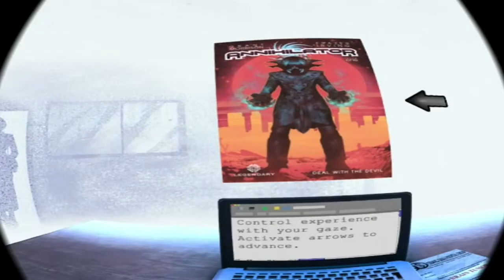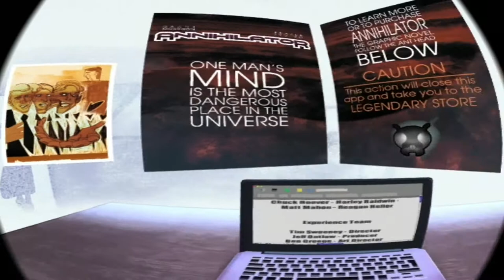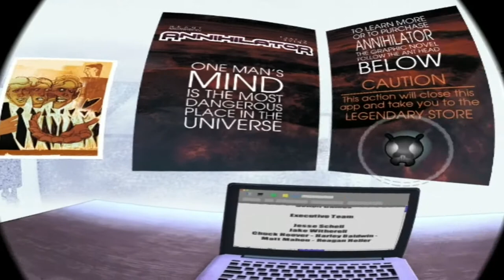The VR Shop - Annihilator VR - Google Cardboard Gameplay